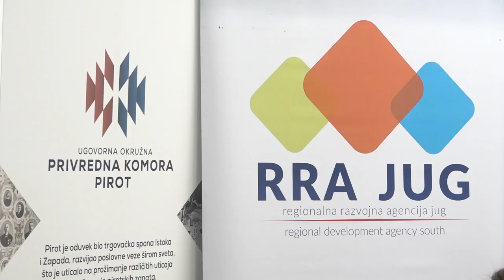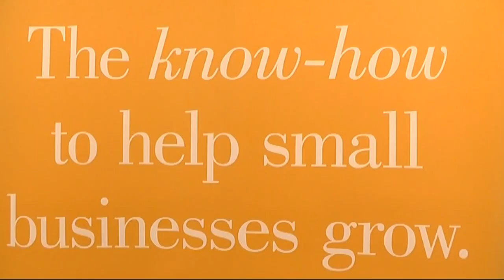OBUKA ZA PONUĐAČE U POSTUPCIMA JAVNIH NABAVKI